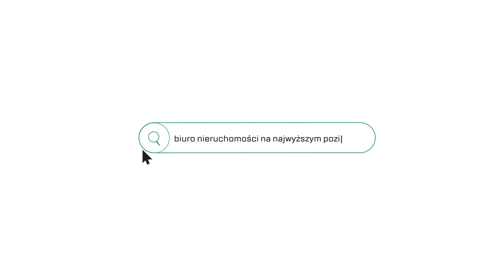UNIKALNY 3 POKOJOWY APARTAMENT W STYLU RETRO - Grunwaldzka